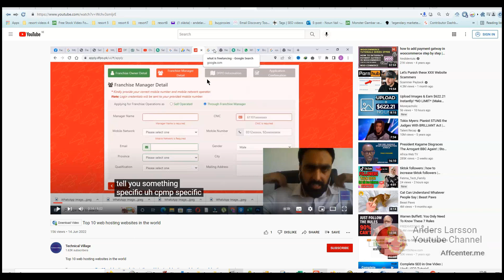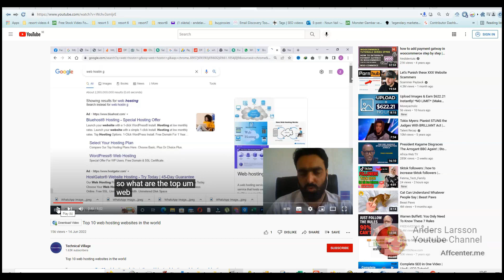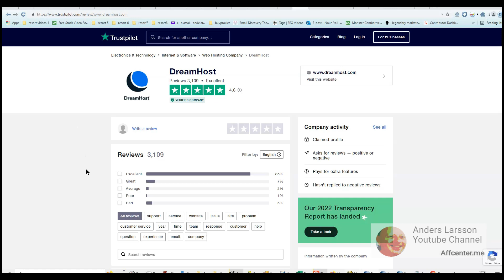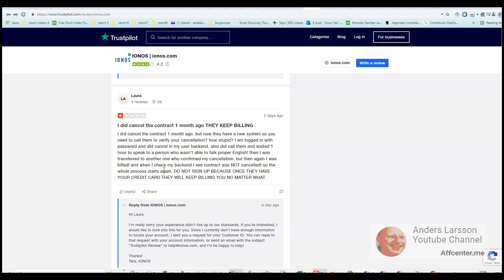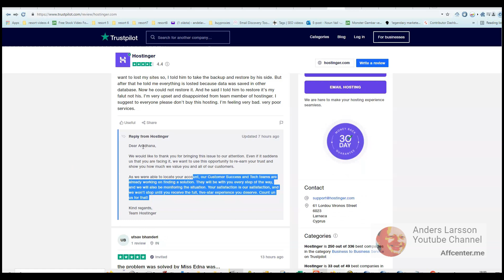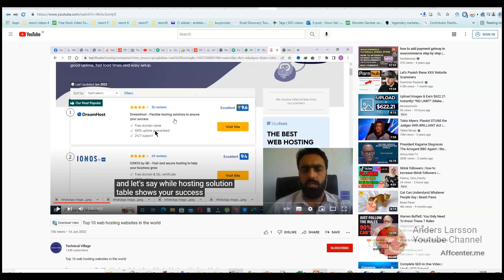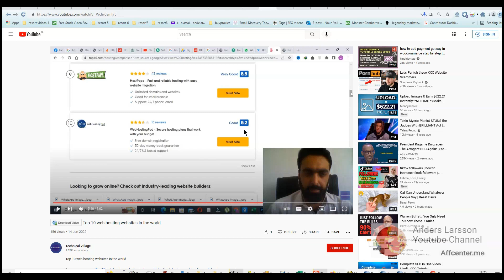I react to the Top 10 web hosting websites in the world (My Reaction)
So this is a reaction video from a guy that just wants to find his flow in uploading YouTube content. I love that mentality and this is almost what you need to succeed, except that you also need a direction. Random videos without any logic behind them just don't cut it. Always help people with a solution and explain why that solution makes sense.

The website he uses to find the different hosting companies is Top10.
Best Web Hosting Services of 2022

1. DreamHost
2. Ionos
3. bluehost
4. hostgator
5. hostinger
6. godaddy
7. A2 Hosting
8. Network Solutions
9. WebHostingPad